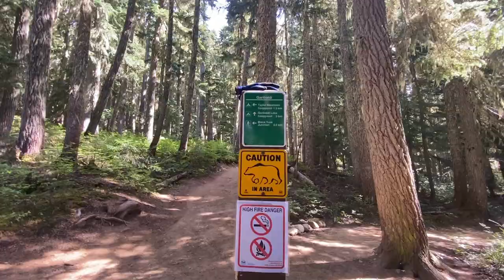Garibaldi Lake Hike (2022) 🇵🇭🇨🇦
Hiked Garibaldi Lake with my cousins and titos! A really long and fun hike! It may be challenging, but the view is so rewarding. Worth it lahat ng effort namin.